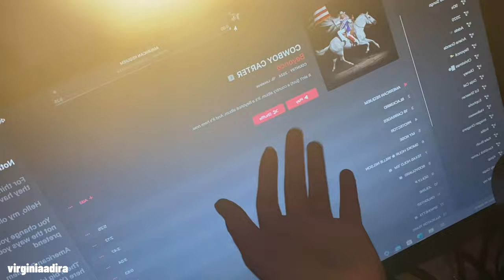BEYONCÉ - COWBOY CARTER | REACTION/REVIEW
I forgot to react to TYRANT however…
If y’all don’t like my chewing I’m sorry but I was so excited and I tried to the most of it out 😂

@beyonce  means sooo much to me I talk much in the reaction!

AMERIICAN REQUIEM 1:35

BLACKBIIRD 10:17

PROTECTOR 14:35

MY ROSE 22:09

SMOKE HOUR ★ WILLIE NELSON 24:56

BODYGUARD 27:20

DOLLY P 33:20

JOLENE 34:06

DAUGHTER 41:03

SPAGHETTII 46:37

ALLIIGATOR TEARS 51:33

SMOKE HOUR II 55:37

JUST FOR FUN 56:13

II MOST WANTED 1:00:05

LEVII’S JEANS 1:04:24

FLAMENCO 1:09:25

YA YA 1:12:32

OH LOUISIANA 1:19:14

DESERT EAGLE 1:20:26

RIIVERDANCE 1:21:31

II HANDS II HEAVEN 1:26:19

SWEET ★ HONEY ★ BUCKIN’ 1:32:30

AMEN 1:40:02